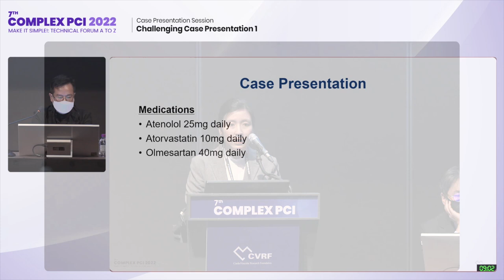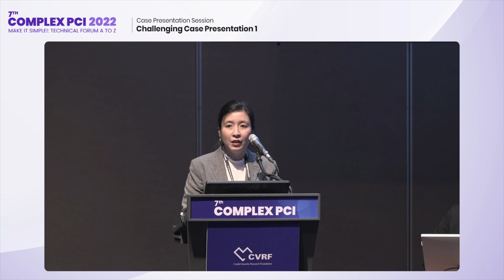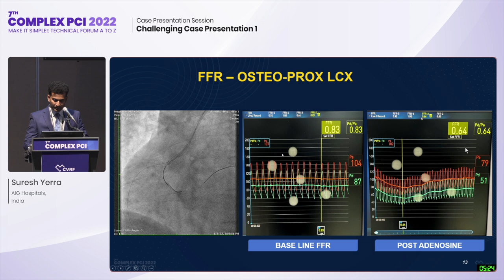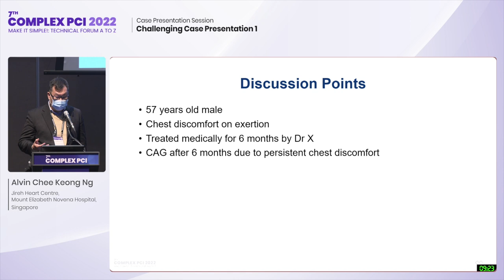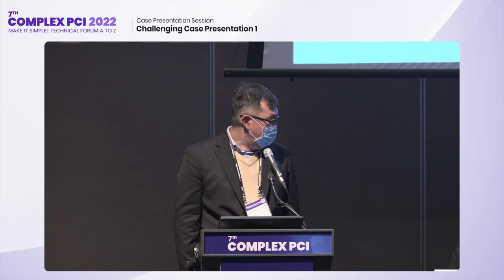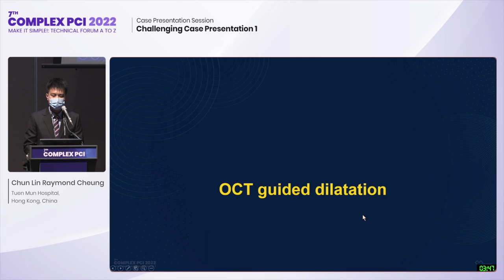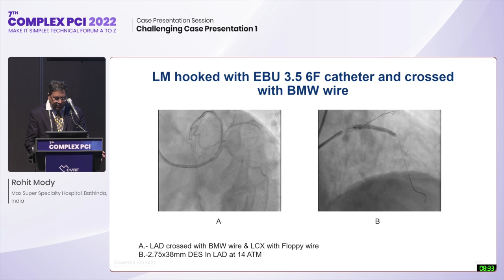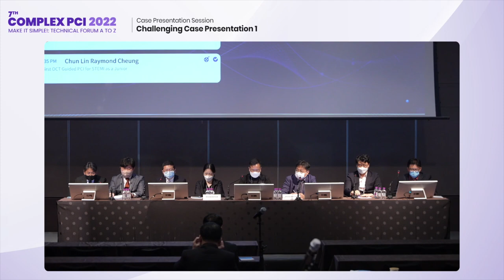[COMPLEX PCI 2022] Challenging Case Presentation 1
🕑 November 24, 2022, 1:05 PM ~ 2:00 PM
🚩Room 1, B2